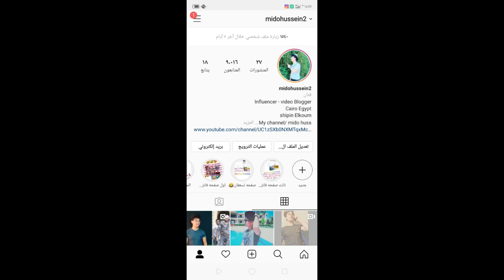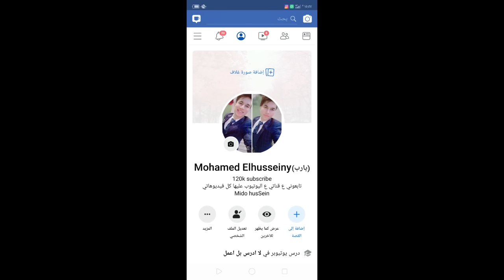حد يفهمني ايه الي بتعمله بصباعها قدام الكاميرا دا 😂😳 ميدو حسين ريأكت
حد يفهمني ايه الي بتعمله بصباعها  قدام الكاميرا دا😂😳
شكرا لك ع المشاهده متنساش تشترك ف القناه وتفعل زر الجرس 🔔 عشان يوصلك كل جديد ونوصل 200 الف سبسكرايب بحبكم جدااا😍❤